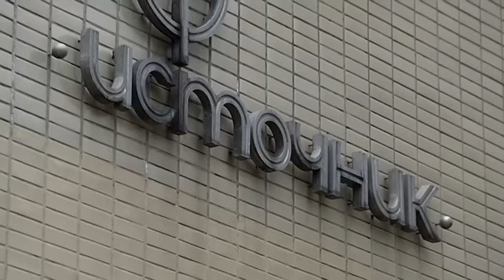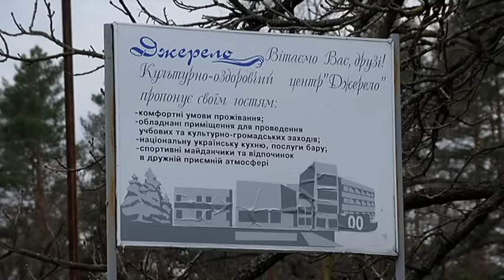На Київщині невідомі напали на дітей та жінок з Донбасу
Кувалди, ломи та стрілянина - у справжнє поле бою перетворили мирну територію для переселенців з Донбасу зухвалі зловмисники. Вони увірвалися до будівлі, де живуть 168 біженців зі Сходу, і наказали їм забиратися геть. А тих, хто опирався, просто розкидали. Серцевий напад уже став наслідком. А наступного разу - бояться тутешні - їх вже реально вбиватимуть
Маленькі Ростислав і Данило весь день не виходять зі своєї кімнати. Діти бояться снайпера
Вони нагрянули у формі будівельників. Ніби для того, щоби робити ремонт. Їх було десь тридцятеро. Тутешні мешканці відразу відчули біду. Підозрілих молодиків переселенці помітили поблизу пансіоната ще напередодні.